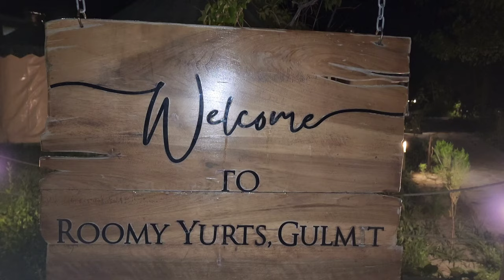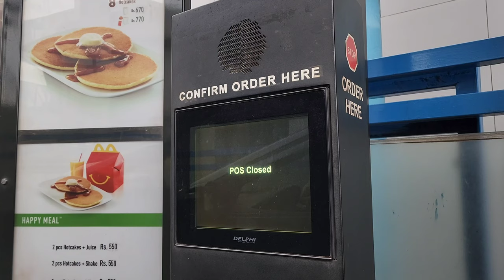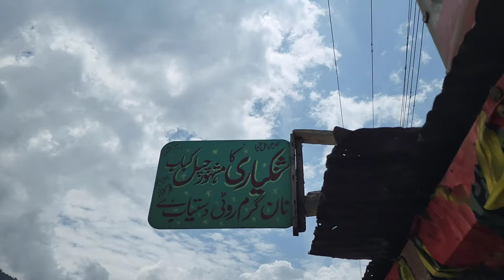A Royal Hunzai Wedding Musical Night🌙 - Day 01 - JNTV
For More Information Follow me on 🔺️INSTAGRAM🔻 👇
       JNTV_PK

hunza wedding
hunza wedding dance
hunza wedding video
hunza wedding viral video
hunza wedding ceremony
hunza wedding hareep
hunza wedding 2022
hunza valley wedding
hunza valley wedding 2022/ gilgit baltistan
hunza
hunza vlog
hunza valley
hunza valley pakistan
hunza news today
hunza hareep
hunza bridge collapse
hunza valley vlog
hunza glacier blast
hunza songs